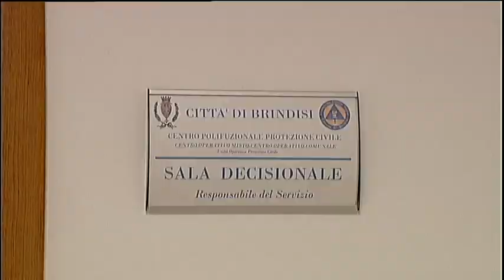BOMBA DAY SALA OPERATIVA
BOMBA DAY  SALA OPERATIVA BRINDISI